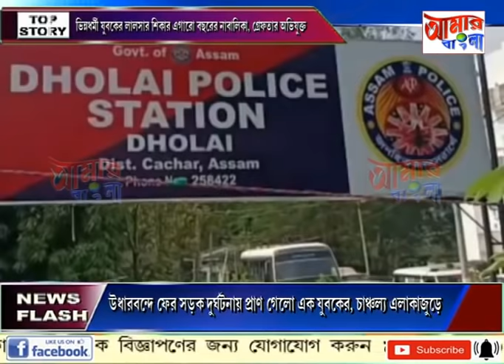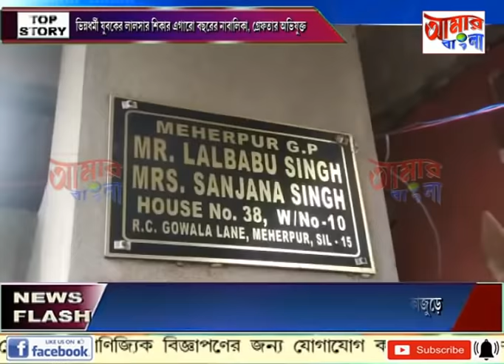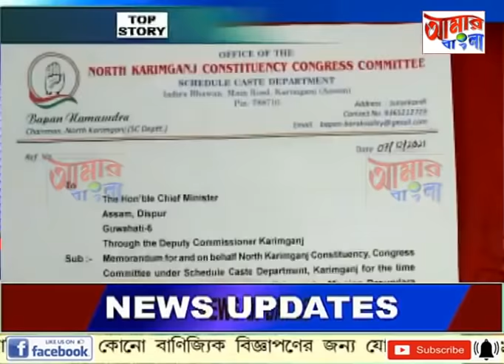AAMAR BANGLA # NEWS # 07-12-2021_